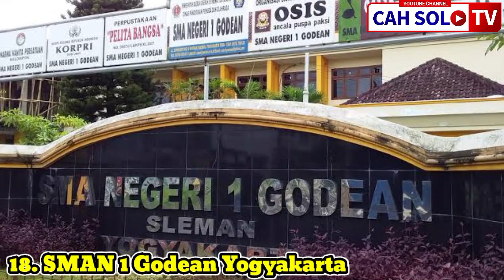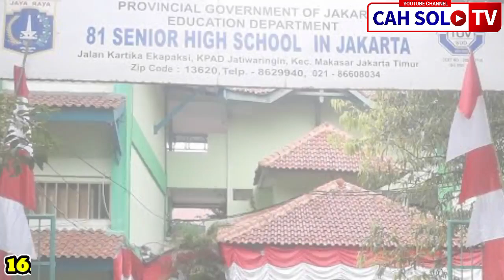20 SMA Terbaik di Indonesia, 3 tahun berturut-turut, nomor 1 diraih Madrasah Aliyah!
20 SMA Terbaik di Indonesia, 3 tahun berturut-turut, nomor 1 diraih Madrasah Aliyah!

Lembaga Tes Masuk Perguruan Tinggi (LTMPT) merilis daftar Top 1000 Sekolah Tahun 2022 Berdasarkan Nilai Ujian Tulis Berbasis Komputer (UTBK ). Menurut Ketua LTMPT Mochammad Ashari, pengumuman ini adalah bentuk pertanggungjawaban kepada masyarakat untuk mengetahui bagaimana posisi atau letak SMA, MA atau yang sederajat yang mengikuti UTBK ini secara nasional.

Ada 23.657 sekolah yang mengikuti UTBK 2022. Jumlah siswa peserta mencapai 745.115 orang. LTMPT menetapkan kriteria untuk melakukan pemeringkatan. Jumlah sekolah yang memenuhi kriteria ini sebanyak 3.381 sekolah. Sementara jumlah peserta yang memenuhi kriteria penilaian UTBK 2022 sebanyak 515.165 orang.

Berikut ini 20 SMA Terbaik di Indonesia tahun 2022.